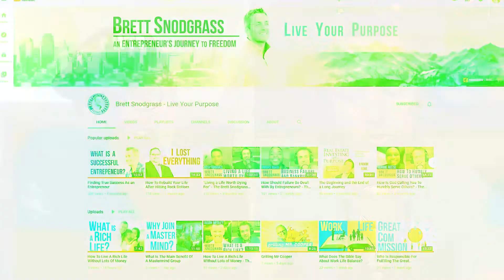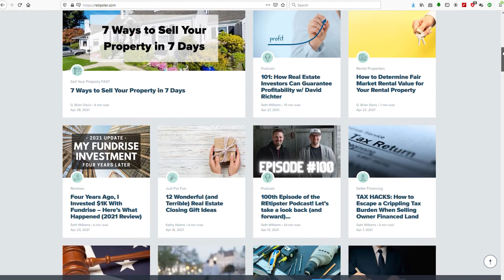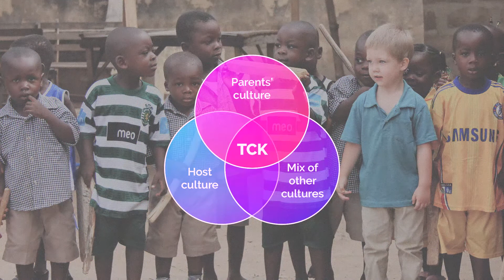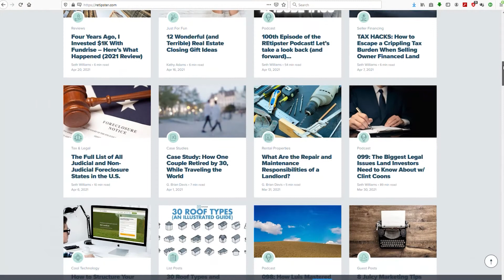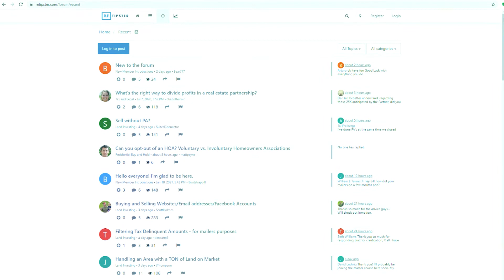Thankful And Blessed But Kind Of A Mess - The Brett Snodgrass Podcast - Ep:18 - Jaren Barnes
Many times as entrepreneurs, we become ungrateful and unthankful. Even when we have success, we take it for granted and just focus on the stresses and hardships that we face. The reality is, there is never a perfect scenario. There will always be stresses and struggles that we face every day. Sometimes, we hope and pray for certain situations to come our way, and when we finally have them, we take them for granted when many others wish they had our opportunity. We will enjoy our lives much more if we can shift our perspective and focus on what we do have because once it is gone, we will miss it. Nothing is forever, so we should learn to enjoy what is set before us in each season. Even if certain situations are messy, there can be great blessing in those messes, and we should remember that. Jaren Barnes shares with Brett his processes that he's gone through in different seasons and what he has learned. Jaren gives great clarity and perspective that can help us appreciate the blessings in life.

Jaren now works with R.E. Tipster, an organization that provides real world guidance for real estate investors. Jaren also owns his own real estate business specific to land wholesaling. Jaren helped Brett build and grow his company, Simple Wholesaling, in a very strategic and important season of that business.

You can listen to Jaren share more of his story in previous podcasts with Brett here:

R.E. TIPSTER